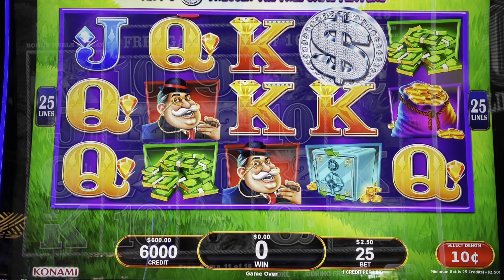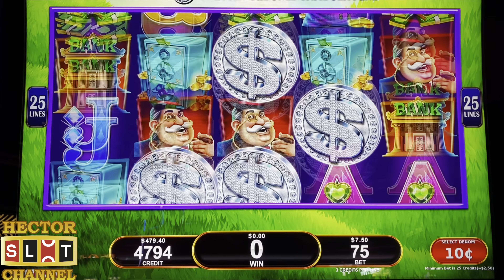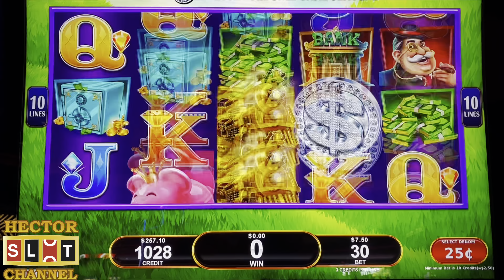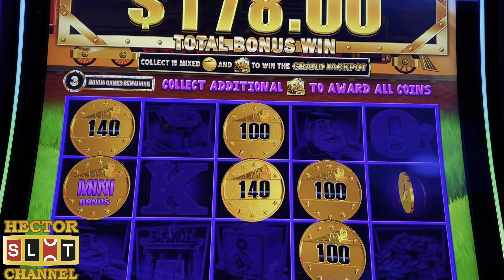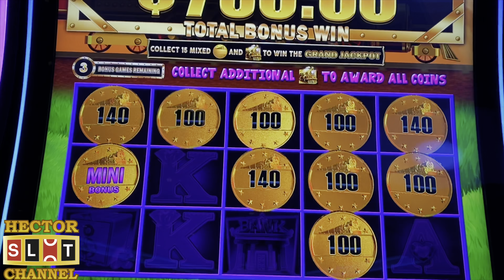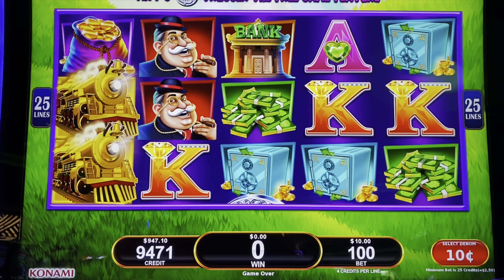HUGE WIN ON ALL ABOARD ON MY LAST SPIN at SAN MANUEL CASINO 🎰